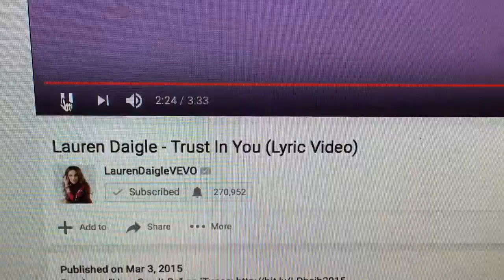That time I got high with Joel Osteen ~ Darrell Hammond liked my tweet